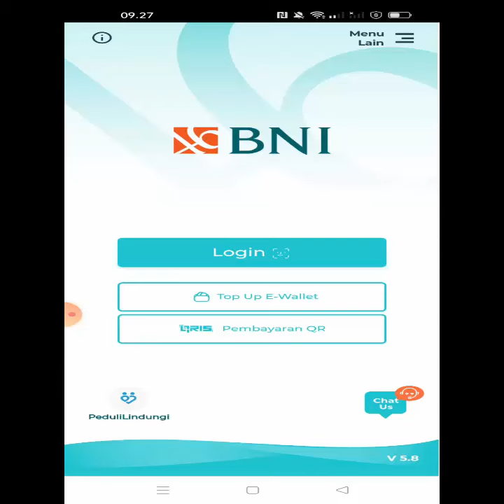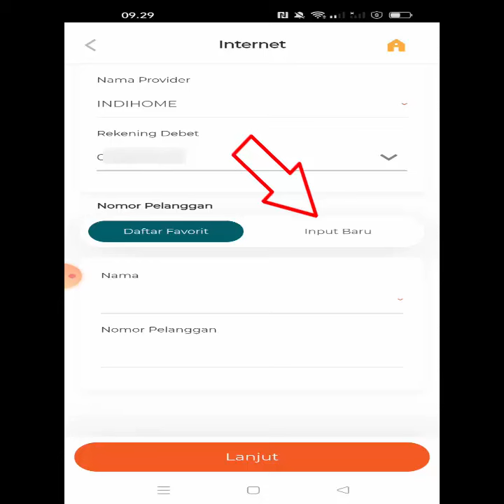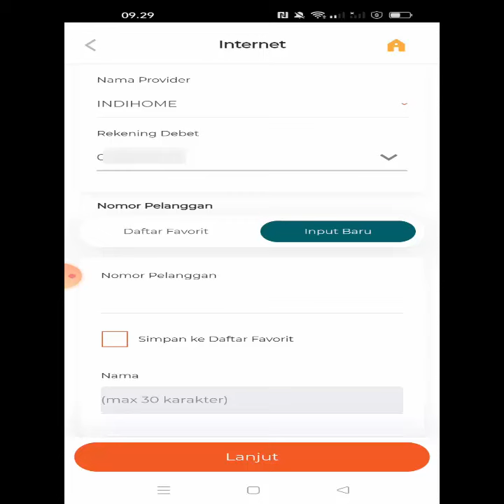Cara Bayar Indihome Lewat Mobile Banking BNI